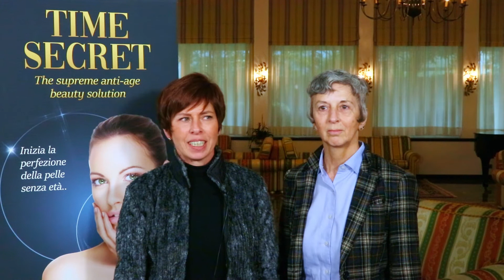Intervista Gabriella Gubertini Istituto essentiel